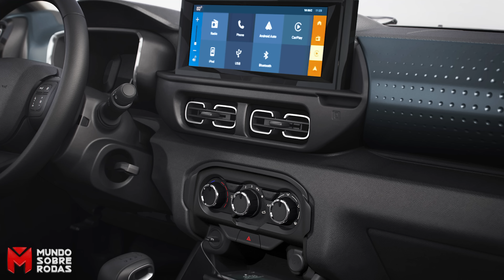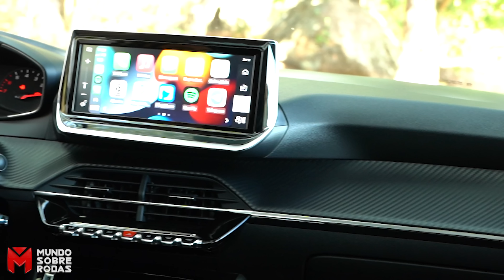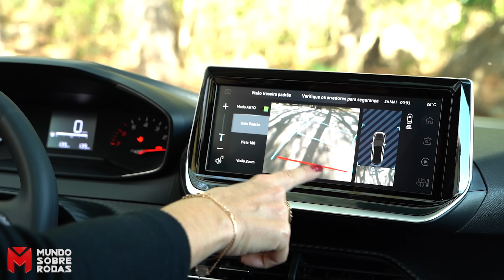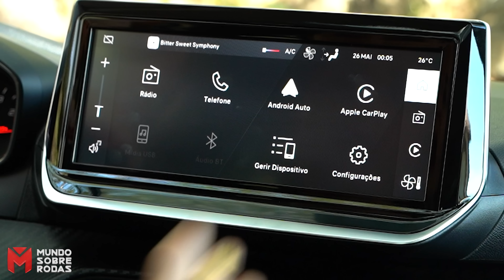Peugeot 208 1 0 Manual 2023 | Adeus preconceito com carro francês!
Peugeot 208 vira 1.0 "premium" com duas novas versões de entrada Life e Style. Ambas são equipadas com motor 1.0 Firefly Flex (o mesmo do Fiat Argo) e câmbio manual de 5 marchas. É que a Peugeot agora faz parte do Grupo Stellantis.

Com a sinergia entre as marcas, o compacto passa a adotar peças e componentes do grupo, além disso recebeu diversas melhorias mecânicas, principalmente em suspensão, câmbio e isolamento acústico. Em julho, será a vez da Citroën lançar o Novo C3, hatch "de salto" desenvolvido para o mercado brasileiro, que também se beneficiou da engenharia da Stellantis.

O Novo Peugeot 208 1.0 Manual chega com preço competitivo e amplo pacote de equipamentos. É, hoje, o compacto 1.0 melhor equipado do mercado. Também se destaca pelo visual bem resolvido e interior voltado para o condutor com o conceito i-cockpit que proporciona dirigibilidade única na categoria. Confira todos os detalhes no review com Giu Brandão.

PREÇOS (maio/2022)

Like 1.0 Manual – R$ 73 mil
Style 1.0 Manual – R$ 80 mil
Active 1.6 AT – R$ 100 mil
Allure 1.6 AT – R$ 107.900
Griffe 1.6 AT – R$ 112.800
e-208 GT Elétrico – R$ 241.500

5 CORES 208 1.0 Manual

Azul Quasar (Metálica)
Cinza Artense (Metálica)
Preto Perla Nera (Metálica)
Branco Nacré (Perolizada)
Branco Banquise (Sólida)

CONSUMO

Cidade: 10,4 km/l (E) e 14,7 (G)
Estrada: 11,3 km/l (E) e 16,3 (G)

STYLE
Cidade: 9,6 km/l (E) e 13,6 (G)
Estrada: 11 km/l (E) e 15,5 (G)

FICHA TÉCNICA

Peugeot 208 Style 1.0 Manual 2023

Motor: 1.0 Firefly Flex, 3 cilindros, 6V, comandos variáveis com acionamento por corrente, multiponto, bloco em alumínio
Potência: 75 cv @ 6.000 rpm (E) e 71 cv @ 6.000 rpm (G)
Torque: 10,7 kgfm @ 3.250 rpm (E) e 10 kgfm @ 3.350 (G)
0 @ 100 km/h:
Velocidade máxima:
Câmbio: manual de 5 marchas
Tração: dianteira
Direção: elétrica com 10,4 m de ângulo de giro
Suspensão: McPherson na dianteira e eixo de torção na traseira
Freios: discos ventilados na dianteira e tambor na traseira
Pneus: 195/65 R15 (LIFE) E 195/55 R16 (STYLE)
Tamanho: 4,05 m de comprimento / 1,96 de largura / 1,45 de altura
Entre-eixos: 2,54 m
Vão livre: 17,6 cm (carro vazio no ponto mais alto)
Tanque: 47 litros
Porta-malas: 265 litros
Peso: 1.047 kg (LIFE) e 1.102 kg (STYLE)
Garantia: 3 anos
Multimídia: 10,3” com conexão sem fio
Fábrica: Argentina

☛ DICA DA GIU: Ative o sino e receba o link de novos vídeos.☺